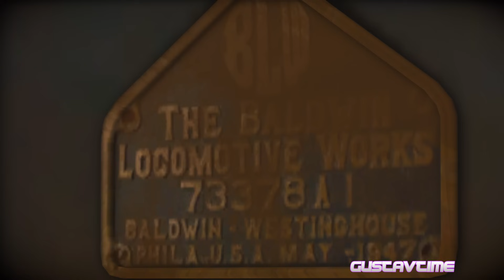We found an Abandoned Baldwin Centipede Locomotive❕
We found a Historical piece of the Railroad! almost hidden among the ruins of the Abandoned Railway